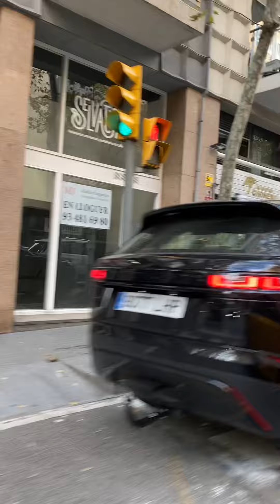所有的：习下李上，看起来都是谎言，无稽之谈，偏偏很多人愿意相信